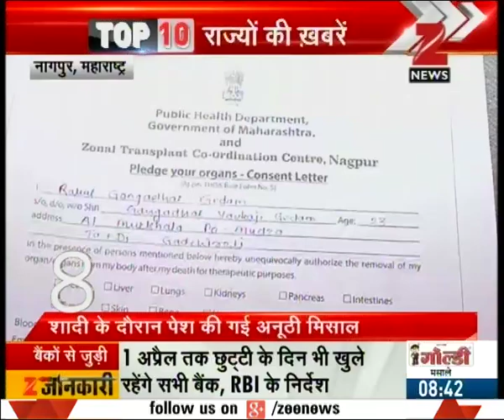Clash between TMC and CPM leader in West Bengal assembly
Clash between TMC and CPM leader in West Bengal assembly. Watch this special segment and get to know more here.